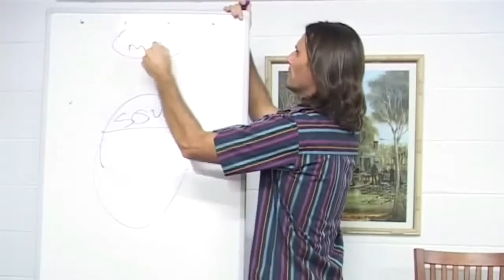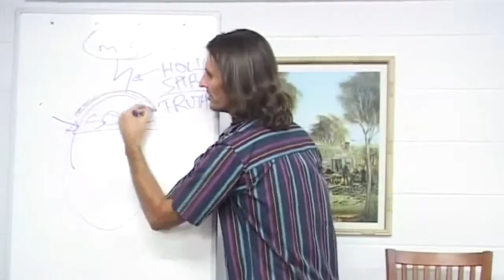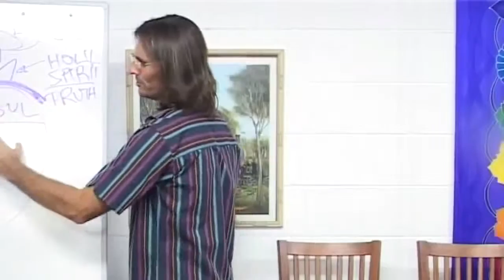Jesus on The Nature of a Blossoming Soul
Jesus describes the nature of a blossoming soul.

This is a section of the presentation by Jesus entitled "20081018 Relationship With God - Being Truthful With Yourself P2".

dtstart:013045:
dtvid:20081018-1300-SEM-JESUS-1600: